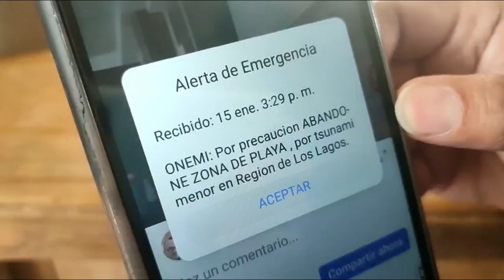Erupción del volcán sumergido de isla Tonga puso a prueba sistema de alerta en el sur de Chile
La erupción de un volcán submarino causó una sorpresiva alerta mundial que llegó a nuestro país obligando a la evacuación del borde costero.